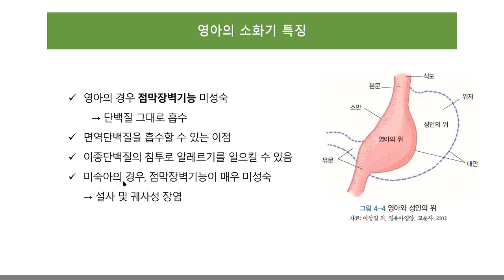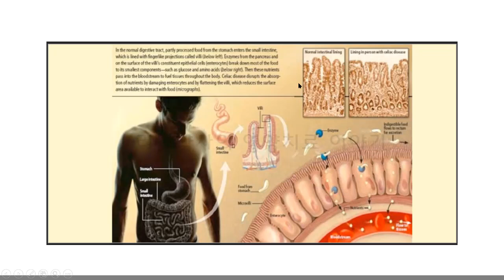영아의 소화기 특징